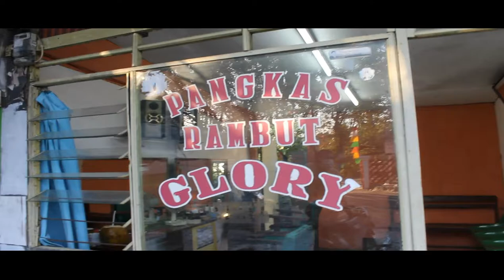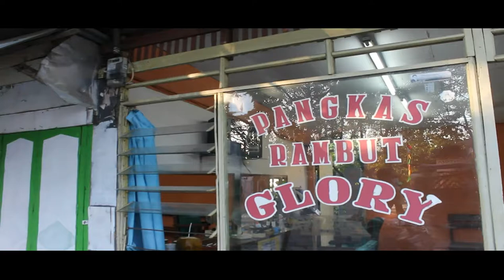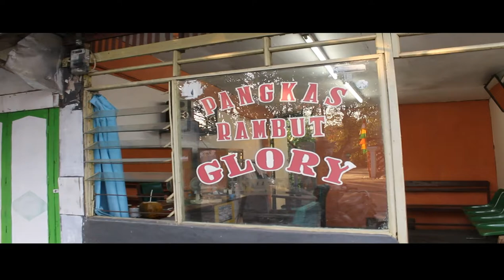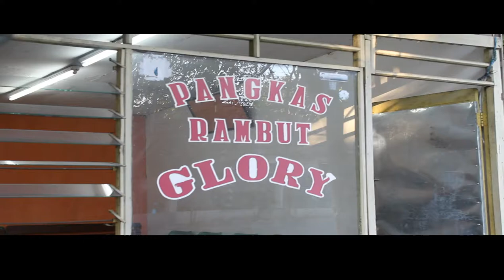Pangkas Rambut GLORY || Samping Hotel Pelangi Walikota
Wawancara dengan adik Galang. Terima kasih karena sudah bersedia diwawancarai. Ini hanya satu cara untuk memperkenalkan usaha adik Galang kepada publik, khsusnya orang di Walikota dan sekitarnya. Jangan lupa kalau mampir di Wali Kota, singgahlah di Pangkas Rambut GLORY.